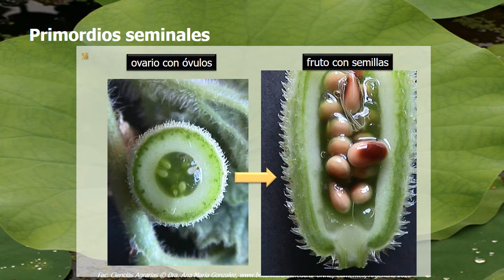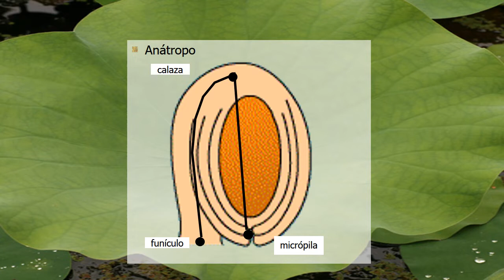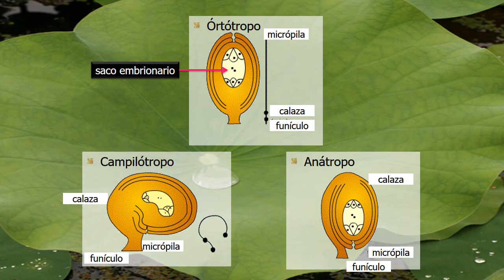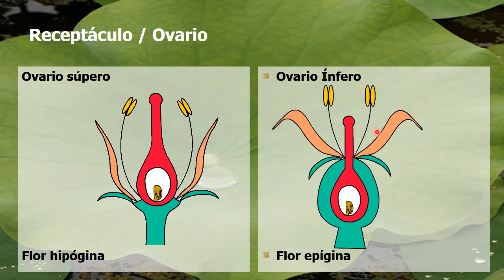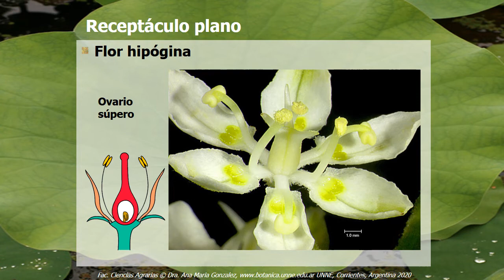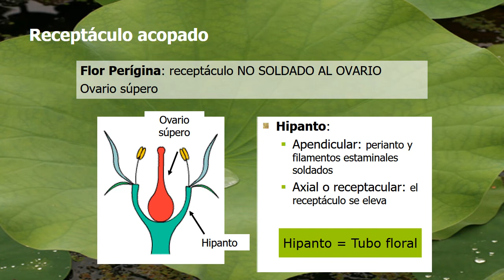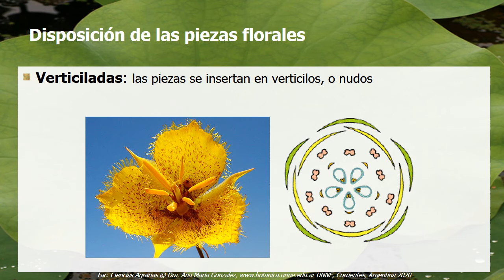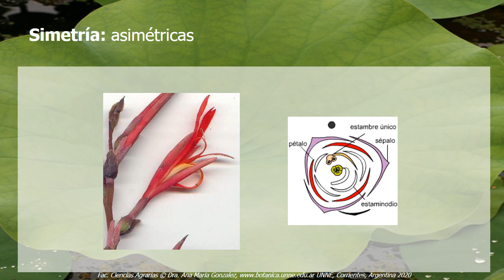BOTÁNICA. Unidad 4: Flor. Receptáculo y simetría floral. Óvulos, (5° de 5 vídeos)